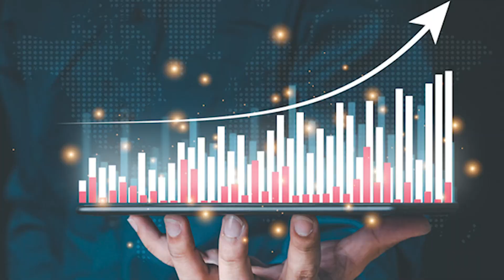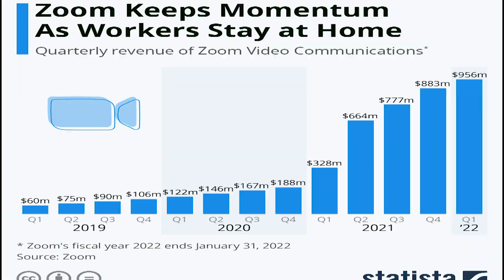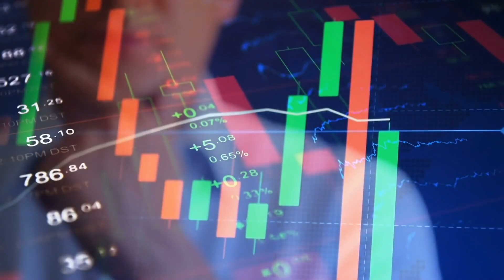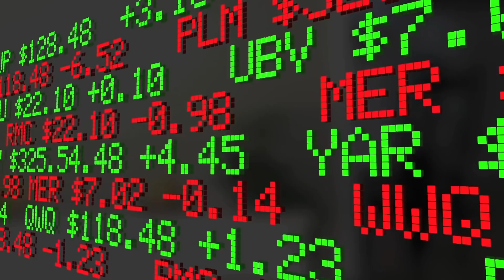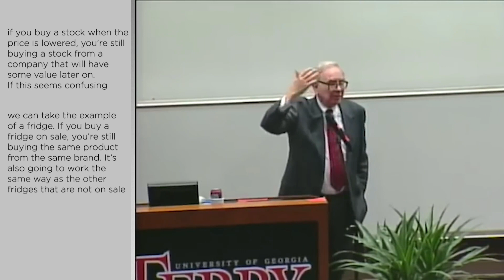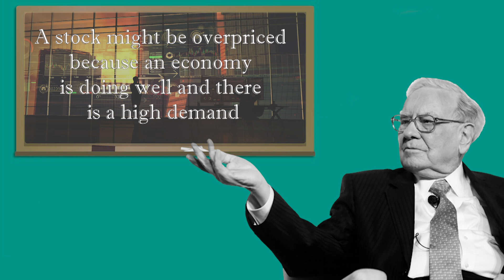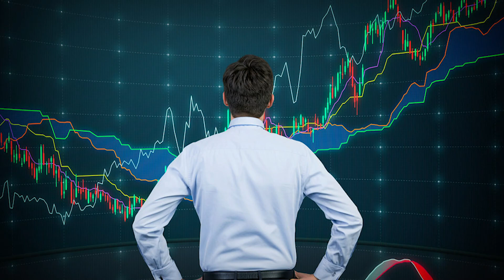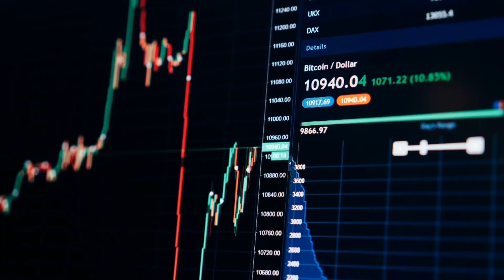Warren Buffet: How To Invest When Stocks Are Overpriced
Join us in today’s video as we show you Warren Buffet: How To Invest When Stocks Are Overpriced. The stocks that are on a tear are usually overpriced, but people still keep buying them, hoping that the rapid growth will make up for the overvaluation. But Buffett recommends focusing on stocks that are trading at a discount compared to their intrinsic values instead.

Warren Buffett has always been a value investor. It means he prefers to buy undervalued stocks that have the potential to recover in the future and offer good returns in the long run. Be sure to watch the whole video for the full details about this and in addition, do us a favor and like the video and subscribe and turn on the notification bell.